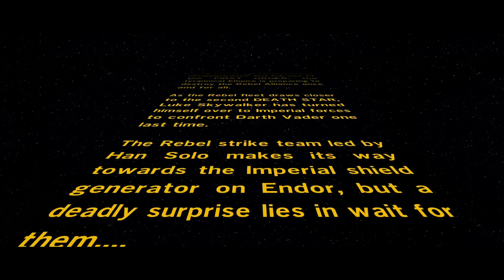LEGO Star Wars The Force Awakens #001 Battle of Endor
Chewie died :(